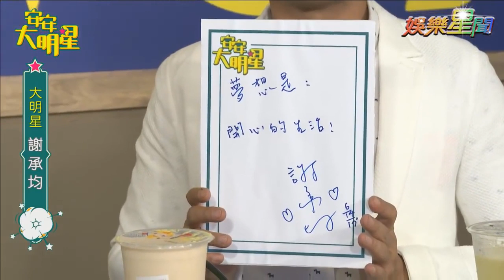【經典重現】八點檔男神謝承均來報到！｜安安大明星完整版